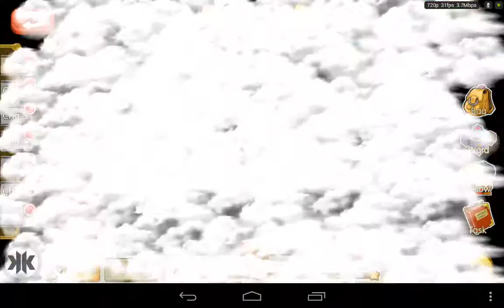The Storm of Hunter-Android HD Gameplay (pt2)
The Storm of Hunter android. The Storm of Hunter. Storm Hunter. Storm Hunter android. The Storm of Hunter gameplay. The Storm of Hunter walkthrough. The Storm of Hunter all cards. The Storm of Hunter full walkthrough for every card. The Storm of Hunter coin cheat. The Storm of Hunter HD Gameplay for android available on the Google Play Store.

Description:
Real Time Fighting - 2015 hottest action card battle game NOW ONLINE!
The game aims to make you enjoy the battle, and fight with players all over the world! A big tips for you to play this fantastic game is combining 100+anime characters and fight with your enemys. The more missions you compete, the more heroes you can get. Come and have fun NOW!!
Features:
Choose the anime character you like.
Hundreds of anime characters are waiting for you!
Fierce battles
Awesome skills! Release ultimate skills
Super combination strategy
Win or loss depends on your combination strategy. Various combinations lead to different results.
Highly Interactive
Interactive community helps you to make friends from all over the world! Create clans for cooperative play and battle now!
Stop thinking! Action right now!